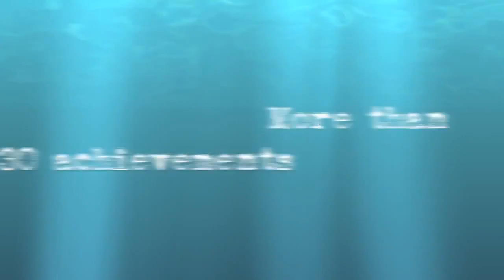Ships N' Battles HD Launch Trailer